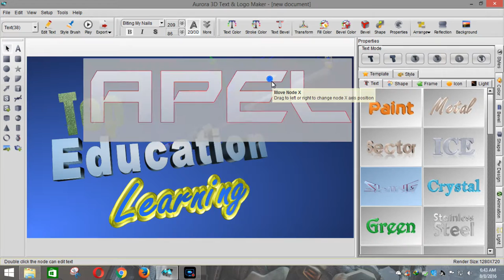Best law of Education2